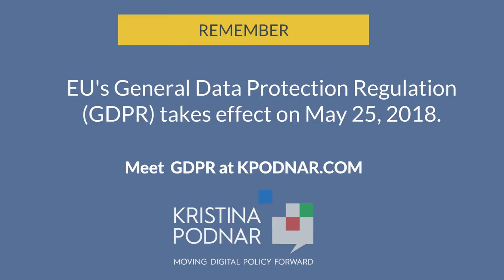#5 Right to Restricted Processing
EU’s General Data Protection Regulation (GDPR) comes into effect May 25, 2018.
This video explains one GDPR aspect: Right to Restricted Processing - in everyday terms.